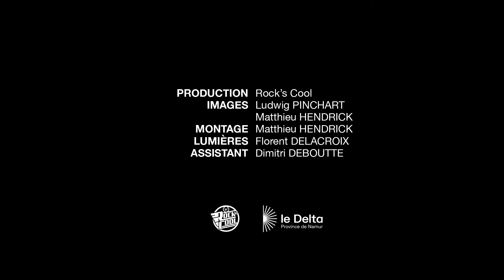ROCK'S COOL // Michel Rossi Mori - Coordinateur pédagogique (Dinant)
Portrait de Michel Rossi Mori
Coordinateur pédagogique de la Rock's Cool de Dinant

Images : Ludwig Pinchart & Matthieu Hendrick
Montage & son : Matthieu Hendrick
Lumières : Florent Delacroix
Assistant : Dimitri Deboutte

Tourné au DELTA (Namur)
© Rock's Cool 2021